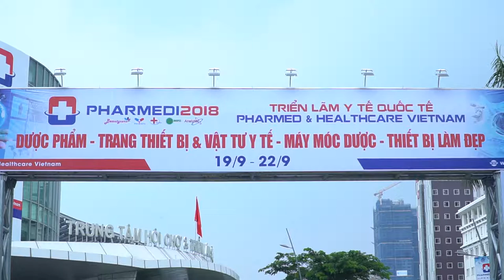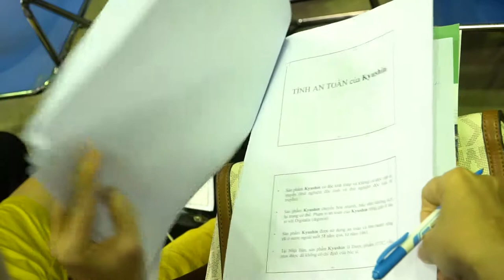TRIỂN LÃM Y QUỐC TẾ 2018